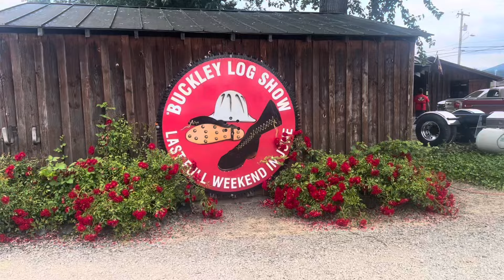Buckley log show vlog